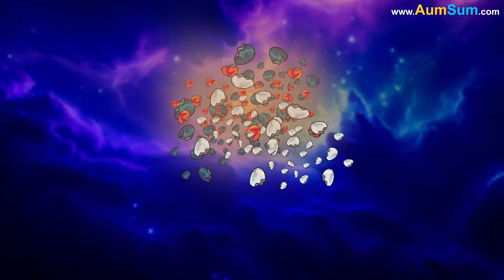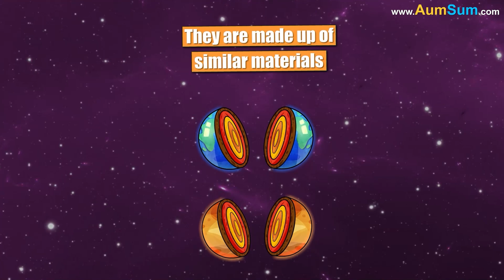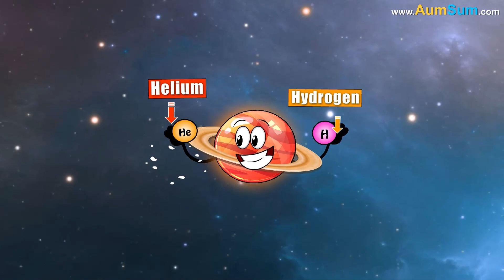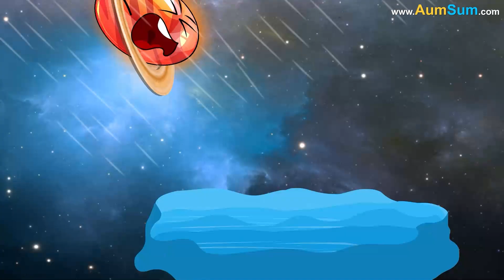Why does Saturn have Rings? + more videos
Why does Saturn have Rings?
Saturn’s strong gravity plays a key role. When asteroids, comets or even moons ventured too close, the immense gravitational forces tore them apart.
The debris from these shattered objects, as in, chunks of ice and rock continued to collide and break into smaller fragments.
Over time, this material spread out and formed the stunning rings we see today, a delicate balance of destruction and beauty orbiting the planet.